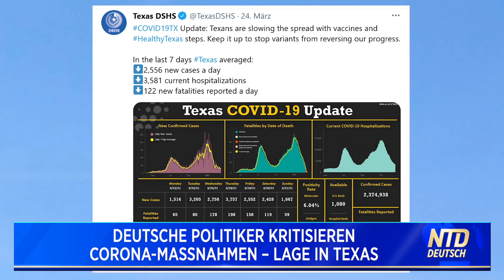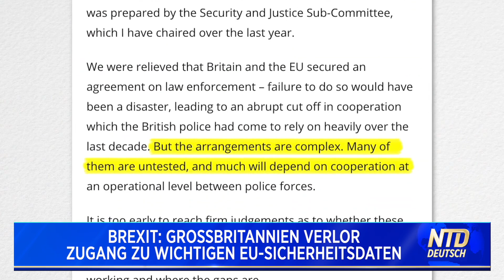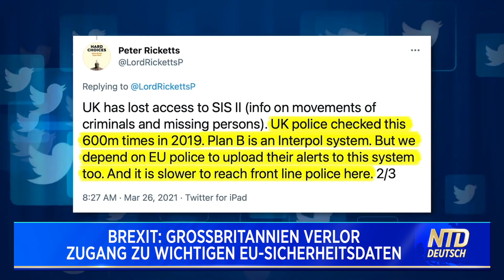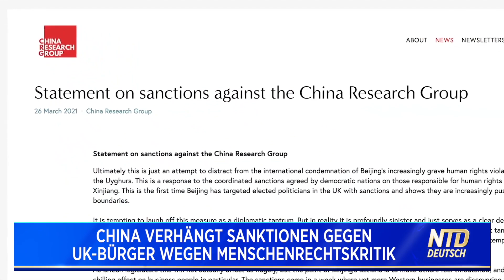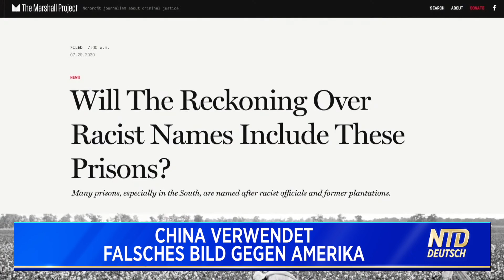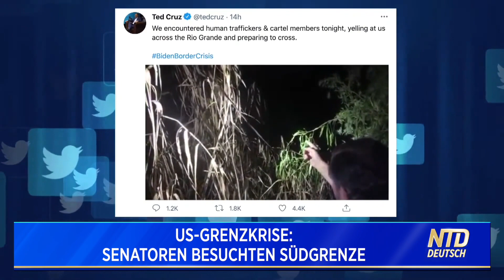US-Grenzkrise: Senatoren besuchten Südgrenze | Palmer fürchtet „Kernschmelze der Gesellschaft“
Die heutigen Themen:
00:43 Deutsche Politiker kritisieren Corona-Maßnahmen – Lage in Texas
03:01 Brexit: Großbritannien verlor Zugang zu wichtigen EU-Sicherheitsdaten
04:37 China verhängt Sanktionen gegen UK-Bürger wegen Menschenrechtskritik
07:11 China verwendet falsches Bild gegen Amerika
08:20 US-Grenzkrise: Senatoren besuchten Südgrenze

Vielen Dank!